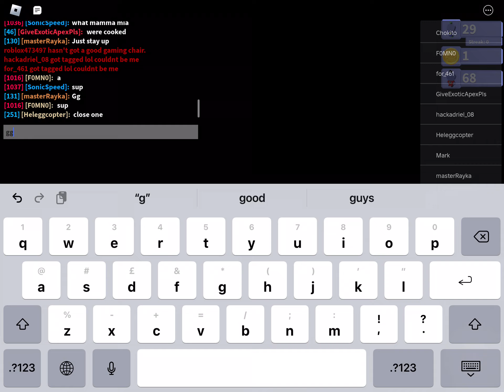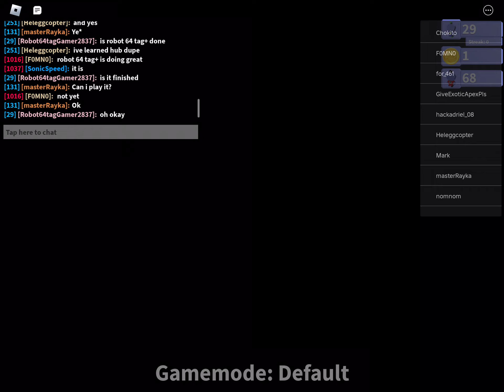Robot 64 tag playing 3!